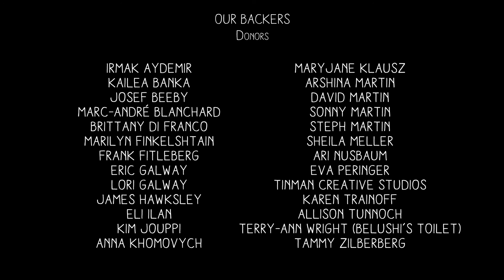A young couple confronts family pressure to convert wife to Judaism. | Short Film "Wife Me"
Short Film: Wife Me
Directed by: Gregory Fox
Written by: Hayden Finkelshtain, Hannah Galway
Produced by: Hayden Finkelshtain, Hannah Galway
Cast: Hayden Finkelshtain, Hannah Galway

A young couple is forced to unpack a difficult topic of discussion after a particularly turbulent family event. The film is an intimate character piece that examines the importance of transparency in a relationship, and deals with the fact that, sometimes, there may just not be a right answer.